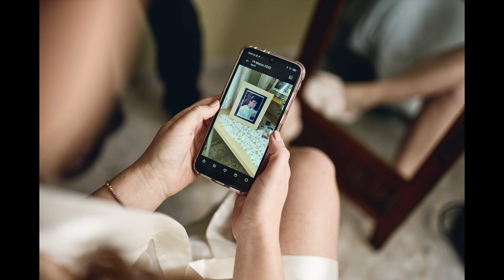BODA MACARENA Y JAIME